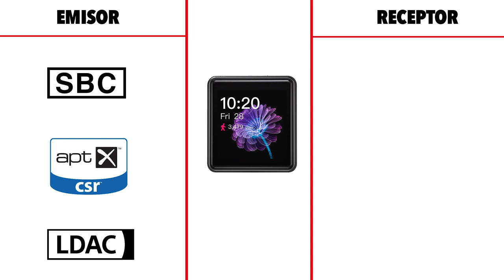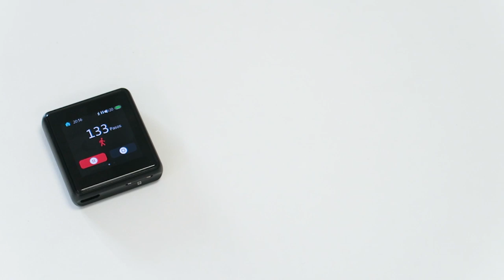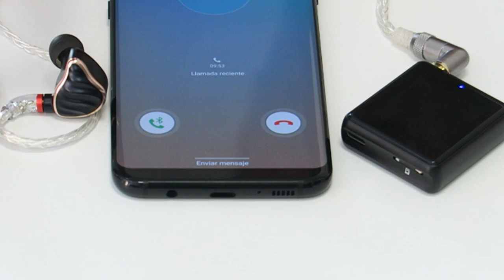Review FiiO M5, difícil obtener más al mismo precio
El FiiO M5 es uno de los reproductores Hi-Res más esperados para todos aquellos que buscan combinar la mejor calidad sonora, con funciones adaptadas al día a día como la gestión de llamadas o el contador de pasos.

Con este nuevo reproductor de FiiO es difícil obtener más por tan poco. ¡Dale al play y descúbrelo!

► Comprar FiiO M5 en España al mejor precio. Distribuidor oficial